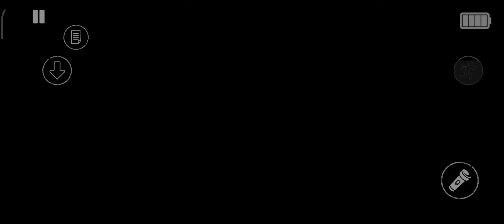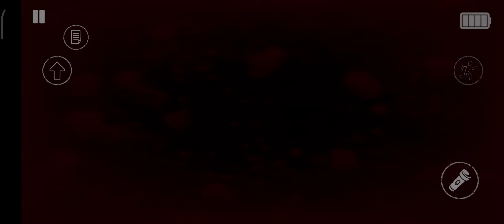The Dark Pursuer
Teru: xxxtentacion, empire, rap, bad vibes forever / empire, hip hop & rap, xxx, look at me, lil pump, music, bad vibes forever, sad, sad!, juice wrld, members only, hope, music video, 2017, hip-hop, the, ski mask the slump god, I

77, revenge, ?, Ilj, jmp, hip hop, jocelyn flores,